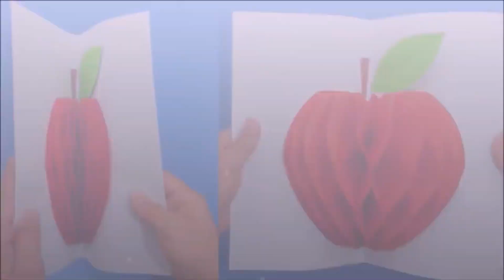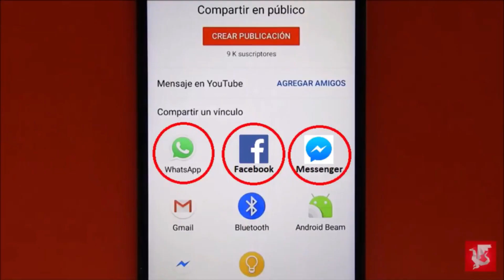DIY Paper Heart Wall Decor - Easy Wall Decoration Ideas - Paper craft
In this tutorial, I teach you how to make 6 craft ideas for home decoration, very easy to do, remember to stop by my channel, there you will find videos on how to make paper roses, crafts for Valentine's as gift cards, ideas of decoration, gift boxes of different styles, origami animal figures, kawaii crafts, paper planes and much more.
If you want to support me to continue making more fantastic videos like this video, help me with the following steps:
2 - Give me your like